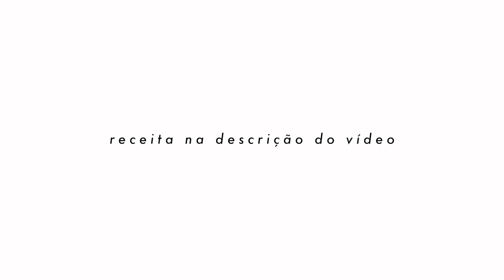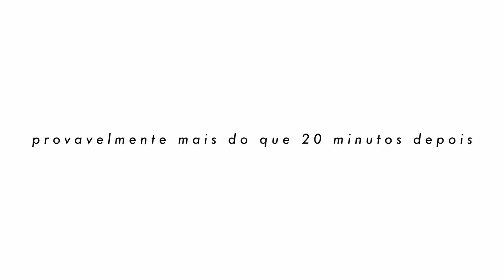GANHEI MEU PRESENTE DE ANIVERSÁRIO, RECEITA DE SALADA e noite comigo! | Vanessa Lino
Ganhei meu presente de aniversário e ele é incrível!

// Kindle Amazon

//Receita da Salada:
molho - molho de iogurte, azeite balsâmico, maionese de trufa e temperos
folhas verdes (alface e rúcula), cenoura ralada, tomate cereja, milho, kani, salmão defumado, avocado e queijo.

So mysterious - Ray
Name tag - Nivicious

// Lojas que indico:
The beauty box
Época cosméticos